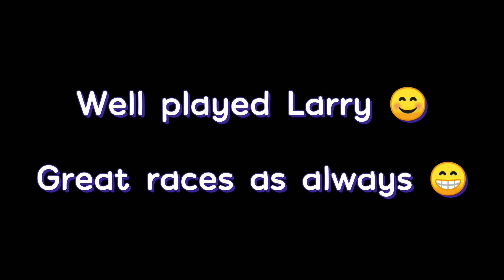MKT - Duel - Xöbbias VS Larry - Round 2: Xöb strikes back!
I had such a great time playing with my friend and clan-mate Larry!
GGs my buddy 😉